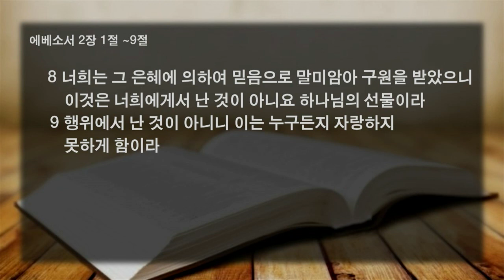20171029 종교개혁과 개혁신앙 에베소서 2장 1절 9절 이상규 고신대 교수